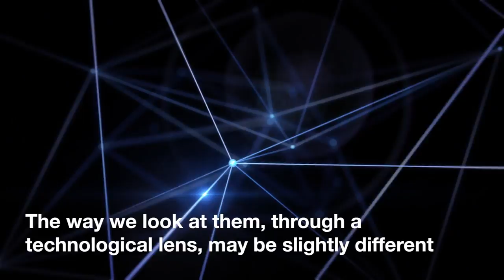Erica Kochi on Human Rights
Global Future Councils on the Future of Human Rights

This council will explore what the impact of the Fourth Industrial Revolution on Human Rights might be, and will draft recommendations on how to create the appropriate governance structures to ensure that technological development and use does not put universal Human Rights in danger.

More specifically, the council is going to identify:
- How can the human rights discourse shape the 4IR and technological advances? How can we govern Human Rights in the 4IR?
- How are rights changing/evolving through the 4IR? How will human rights look like in the future in relation to internet, privacy, access to technology?
- How can we protect traditional human rights in the era of the 4IR?